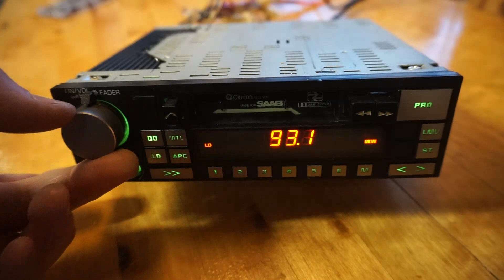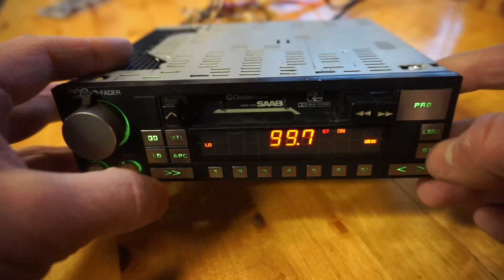Clarion made for SAAB PU-9069A Saab Stereo S-950 old rare vintage car stereo radio cassette player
It's from 1985, rare because made for the European market. Essentially the same as the Clarion E950MKII, only the power filter is different and backlight is green. There is no plug for connecting the equalizer. 4 speakers (4 ohms) 4 x 7W or 2 speakers (4 ohms) 2 x 15W. Made in Malaysia! From the Clarion 950 / 951 series. Part no 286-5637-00,  Art. no 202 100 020